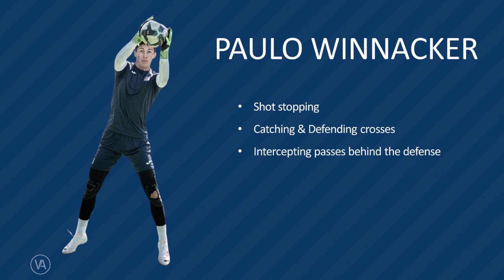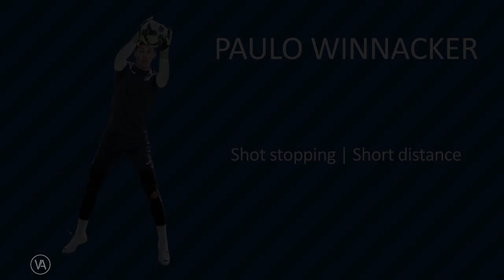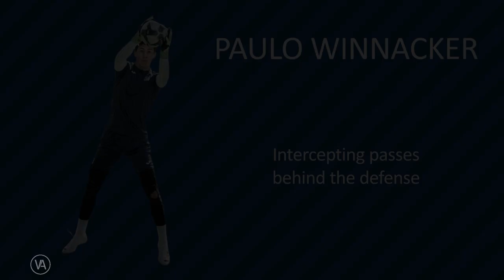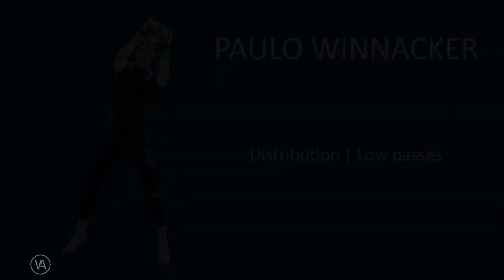PAULO WINNACKER | Goalkeeper | Vista Athletics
Vista Athletics is presenting Paulo Winnacker for College Recruiting.